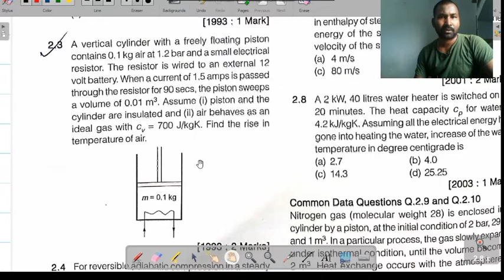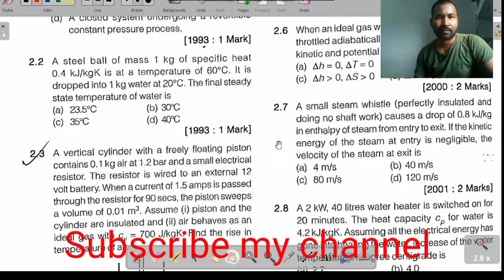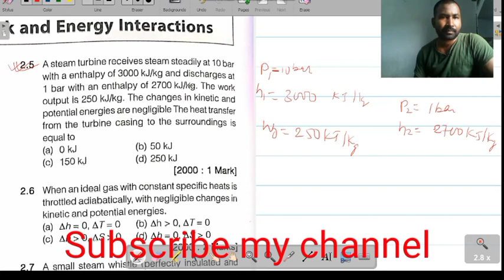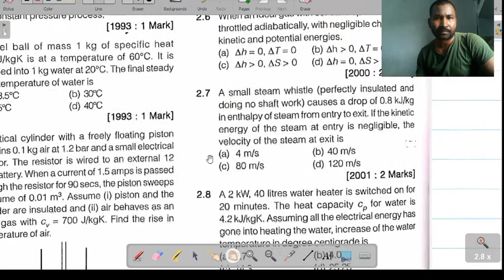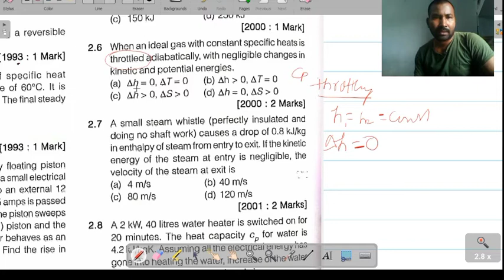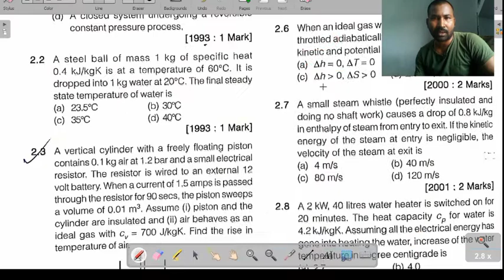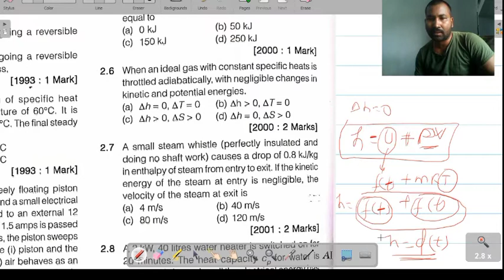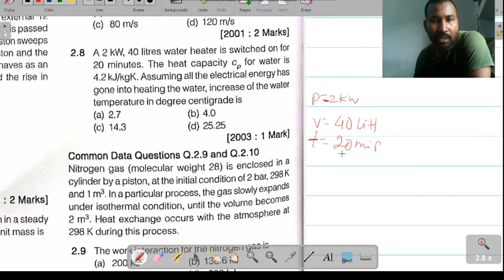Set -2 GATE QUESTION BANK Solution|| 1 Law of Thermodynamics|| MECHANICAL ENGINEERING